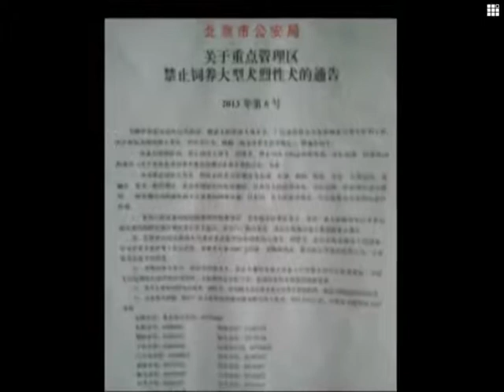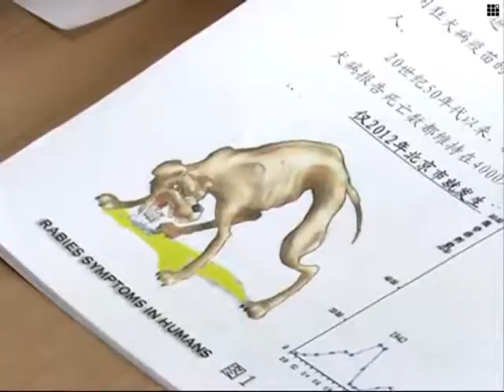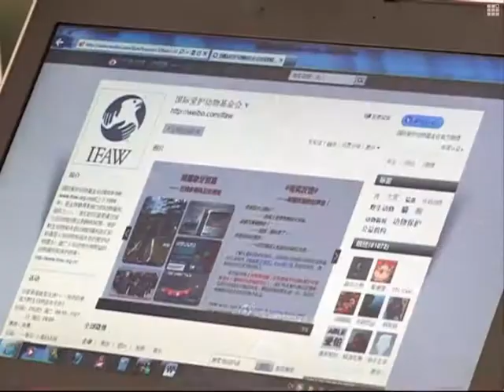Big dog ban in Beijing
Beijing has recently stepped up enforcement on banning large and vicious dogs. The move has sparked a heated debate in the city.